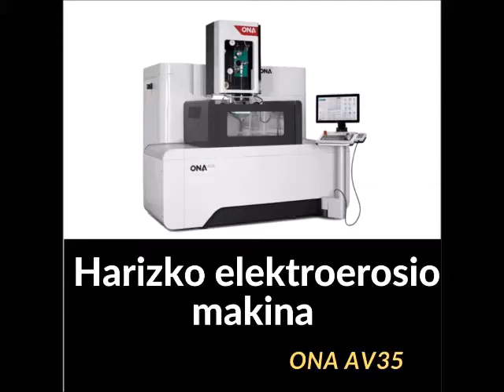FM makinak Musikarekin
Fabrikazio Mekanikoan erositako makinak. Musikarekin